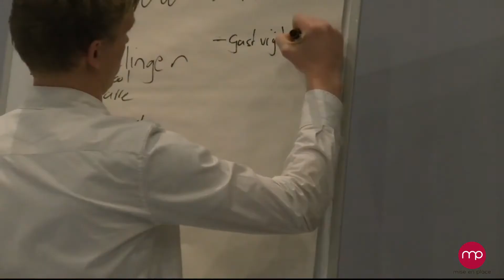Mise en Place - Promovideo (website)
Mise en Place Utrecht, Tivoli Vredenburg. Tweede training Jobpers.